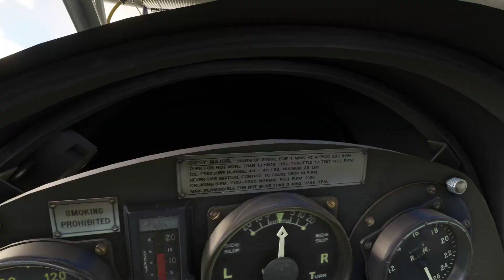Marville to Saarbrucken - MSSF 2020 - UK to Oman by Tiger Moth - Leg 9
Saarbrücken is the capital and largest city of the state of Saarland in Germany. Located on the banks of the Saar River, it is known for its historical charm, cultural attractions, and industrial significance. The city has a rich history, with landmarks such as the Saarbrücken Castle and the Ludwigskirche, a Baroque-style church.

The city has played a key role in the coal and steel industries, contributing to its economic development. Additionally, Saarbrücken is characterized by its proximity to the French border, influencing its cultural and linguistic diversity.

For the 9th leg of this tour I depart Marville in the Tiger moth and head eastwards on this 68nm leg to Saarbrucken.

SPECS:-

Addons:-

          Pyreegue       - Edinburgh
          Fsimstudios    - Vancouver
Other: REX - Real Airport Global Textures, Accuseasons Advanced.